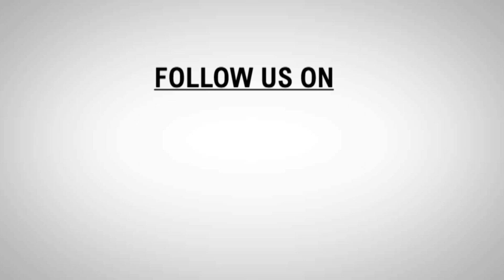TOP HEADLINES OF THE DAY | 11-APRIL-2019